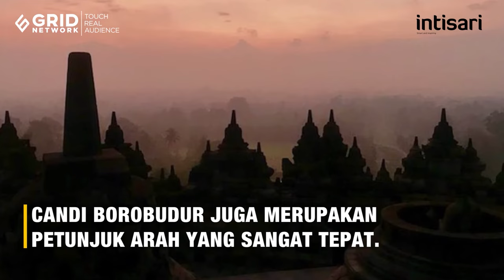Misteri Jam Raksasa Candi Borobudur, Bisa Ungkap Matahari Tak Selalu Terbit di Timur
Borobudur bermula pada sekitar tahun 750 Masehi, bentuk candi Borobudur lebih rumit dibanding piramida Mesir. Ada satu misteri soal Candi Borobudur ini, yakni sebuah jam raksasa. Bagaimana melihat Candi Borobudur sebagai sebuah jam raksasa? berikut ini jawabannya.